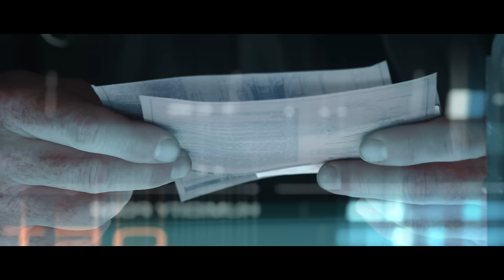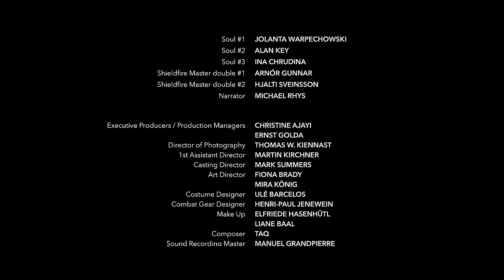THE SHAMAN - mind-bending short by Marco Kalantari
The highly acclaimed, blockbuster-style short film THE SHAMAN premiered at the Tribeca Film Festival in New York in 2015. After that it ran successfully at numerous film festivals around the globe, including Los Angeles, London, San Diego and the DragonCon in Atlanta. The trailer turned into a viral sensation with over 4 million views.

The dark year 2204, in a world that has seen 73 years of continuous war. Recently mankind re-discovered the arts of Shamanism. The Shaman’s school of thought believes that every person or object has a soul. During battle Shamans step over into the Netherworld to find and convert the souls of their enemies’ giant battle machines. This tactic enables a single man to overcome an invincibly seeming steel monster.

This is the story of Joshua, a Shaman, who is sent on a mission to convert the soul of a giant battle colossus. He does not yet know that the soul is prepared for his coming and that the deadly psychological soul-to-soul confrontation in the Netherworld will be on eye level.

Subtitles are available in English, Chinese, Japanese, Spanish and German. Please press the "CC" button in the player window. If the subtitles don't work please try another browser.

Русскоязычные субтитры теперь также доступны. Пожалуйста, используйте кнопку "СС" в окне проигрывателя. Если субтитры не появляются, пожалуйста перейдите на другой браузер.

影片配有中文字幕，请在播放器中点击CC键。如字幕仍未出现请更换浏览器。

日本語字幕もあります。再生画面の"CC"ボタンを押して選択してください。もし字幕が表示されない場合はブラウザを変えてお試しください。

Deutsche Untertitel sind verfügbar. Bitte auf das CC Symbol im Player klicken. Sollten die Untertitel nicht abspielen dann bitte den Browser wechseln.

Les sous-titres Français sont disponible. Svp cliquer sur le bouton "CC" dans la fenêtre de lecture. Si les sous-titres ne fonctionnent pas, essayez un autre navigateur.

Subtítulos en Español están disponibles. Por favor pulse el botón "CC" en la ventana del reproductor. Si los subtítulos no funcionan, por favor cambie de navegador.